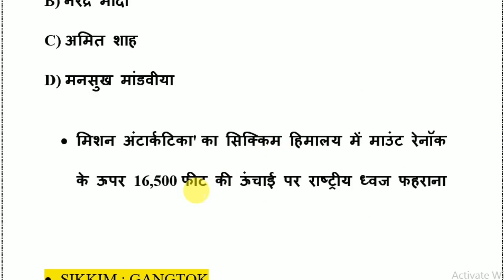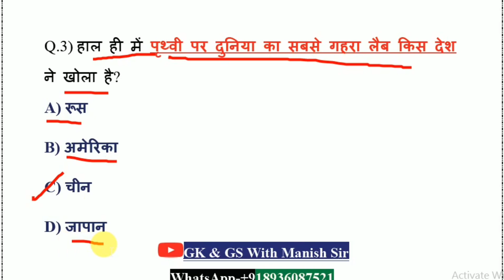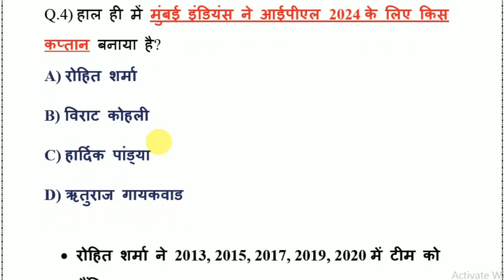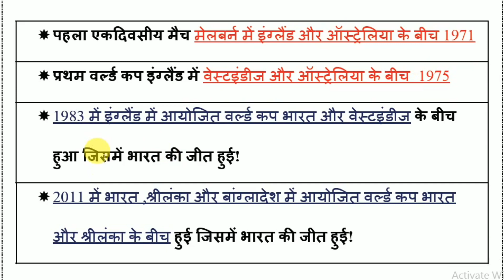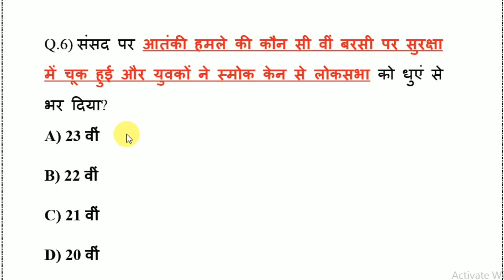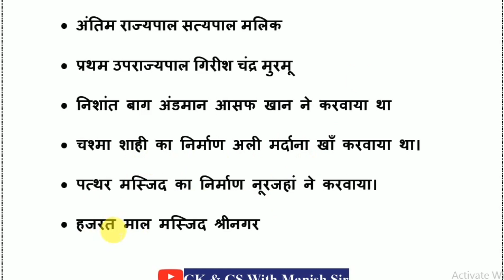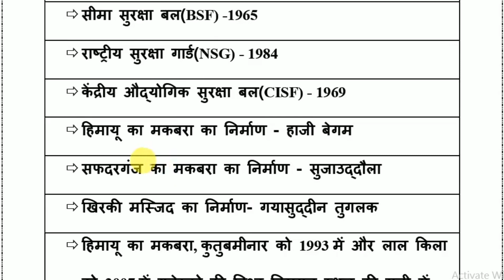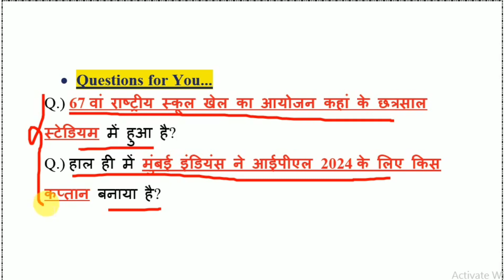16 February 2024 Current Affairs / Daily Current Affairs / Current Affairs Today / भारतीय रेल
We are provided Latest Job Alert And Study Material, Free Notes PDF...